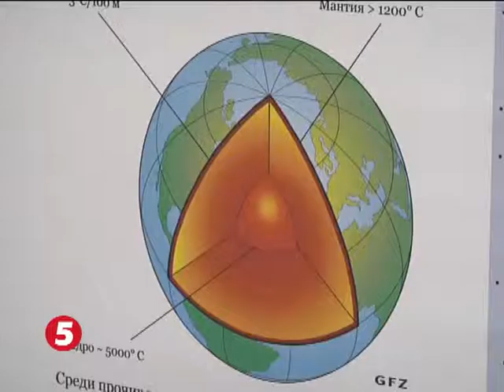Эффективность производства – путь на рынок ЕС.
Слагаемые успешной работы  на мировом рынке – высокая эффективность производства и  конкурентная продукция. Пути достижения этой цели были предложены на международной выставке, которую провела Запорожская ТПП и Генконсульство Германии в Донецке. Первые шаги в этом плане делают предприятия Запорожья, а помогают им в этом местная власть и региональная ТПП.